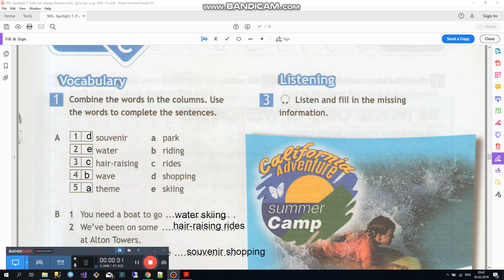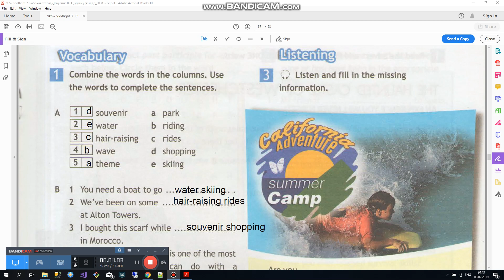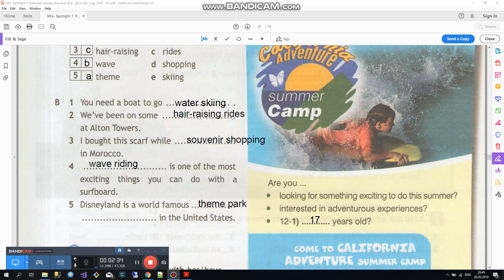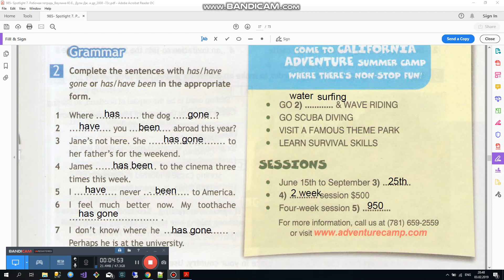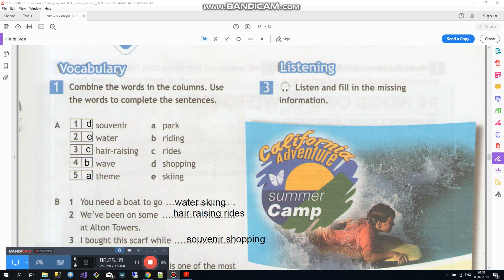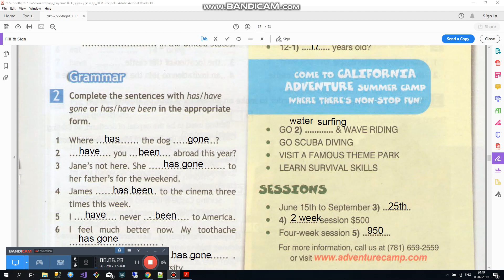Spotlight 7 класс. Рабочая тетрадь. Модуль 6 c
В видео представлен разбор рабочей тетради к учебнику по английскому языку SPOTLIGHT 7 класс (Ваулина, Дули) Модуль 6 (ГДЗ). Дано описание как правильно выполнить все  упражнения модуля 6 по английскому в 7 классе. В видео есть разбор текста всех  упражнений на грамматику английского языка.